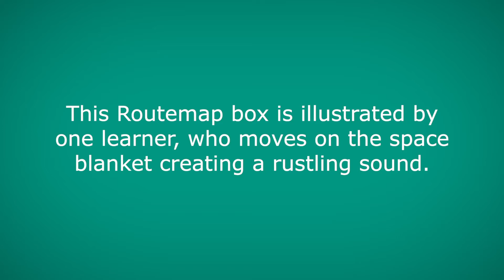19. Accidental actions cause effect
In an environment arranged to maximise the opportunity for the learner’s actions to cause a sensory effect, look for the learner making independent (but random) movements of any body part and for their reaction to the effects created.

This Routemap box is illustrated by one learner, who moves on the space blanket creating a rustling sound.